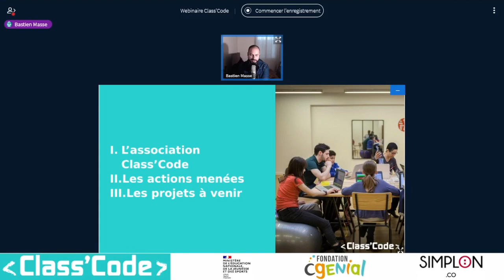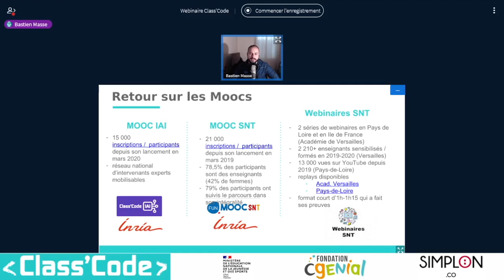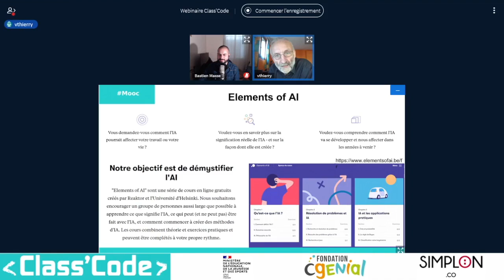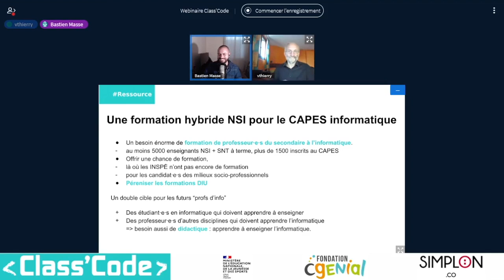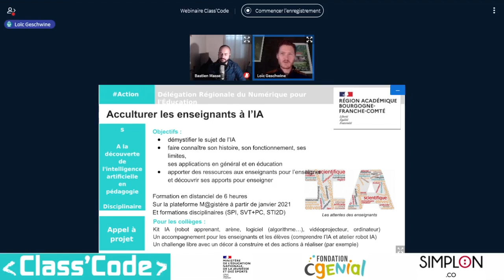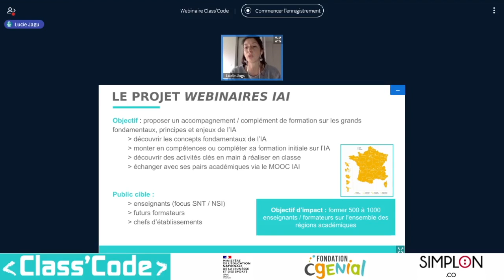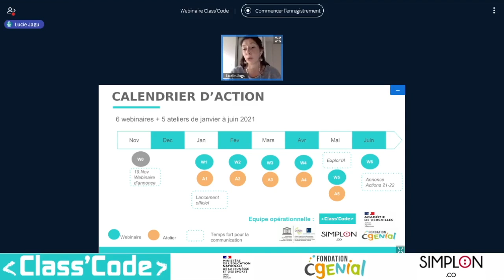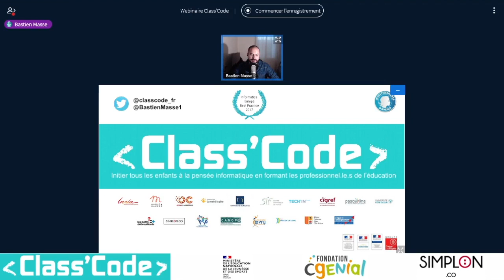Intelligence Artificielle, SNT, NSI, enseignement scientifique : ressources proposées par Class’Code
Webinaire de présentation des ressources Class’Code : Intelligence Artificielle, SNT, NSI, enseignement scientifique.
Vidéo disponible sur le portail vidéo de la communauté éducative de l'académie de Versailles